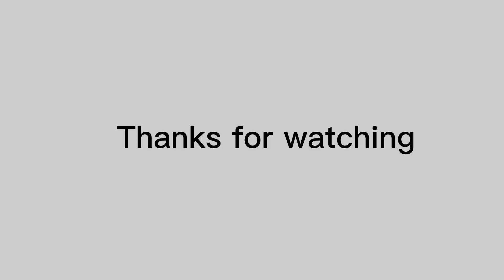The Hemlock Is OP At Rebirth Island(Not full Video)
5 likes for full video